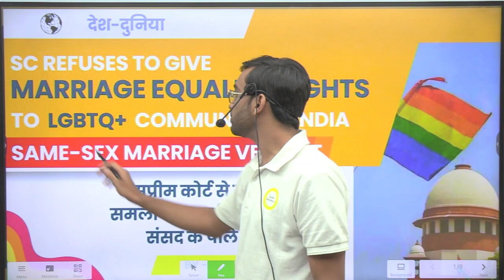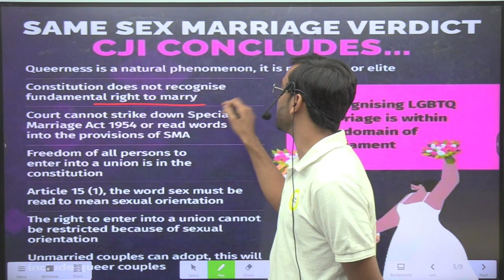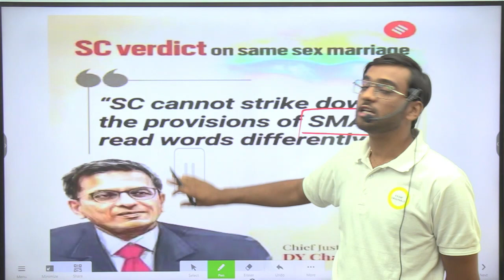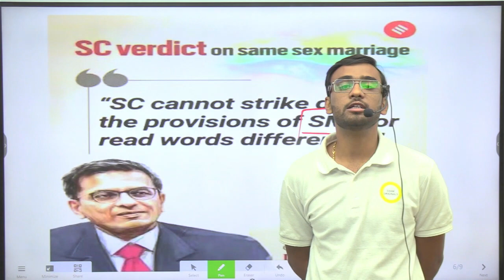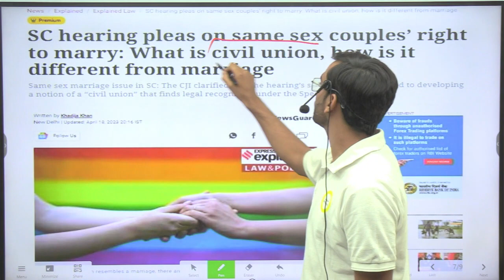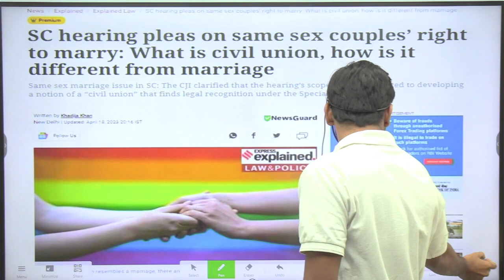India's Same-Sex Marriage Verdict: The Truth You Need to Know!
Demo videos for Full / Crash courses (फुल कोर्स एवं क्रैश कोर्सेज के DEMO VIDEOS देखने यहाँ क्लिक करे)

For all PDF’s and related material join our TELEGRAM CHANNEL (सभी PDF’s क लिए ज्वाइन करे हमारे TELEGRAM चैनल को)

EXAM ORIGINALS APP (सम्पदा मैम द्वारा देसिग्नेड सभी कोर्सेज को देखने के लिए इस अप्प को अभी डाउनलोड करे )

Complete courses for MPPSC -

## SAMPLES VIDEO LECTURES##

UNIT 1 - History of Madhya Pradesh  -

UNIT 3 - Geography of Madhya Pradesh -

UNIT 5 - Polity & Economy of MP -

## Hindi medium lectures ##

यूनिट 1 - मध्य प्रदेश का इतिहास -

यूनिट 2 - प्राचीन और मध्यकालीन इतिहास -

यूनिट 2 - आधुनिक भारतीय इतिहास -

यूनिट 3 - मध्य प्रदेश का भूगोल -

यूनिट 5 - मध्य प्रदेश की राजनीति और अर्थव्यवस्था -

यूनिट 6 (ए) - भारत की राजनीति -

यूनिट 6 (बी) - भारत की अर्थव्यवस्था -

यूनिट 9 - ICT (Hindi)  -

Why is “Exam Originals” the Best ?

Exam Originals runs under guidance of MPPSC 2017 - RANK 1 : Sampada Saraf Ma’am where we focus on complete courses for MPPSC which helps you to save time & Money. This is the Best Institute for MPPSC in Bhopal for English medium and we also provide Complete study material for MPPSC, Free Videos for MPPSC & Complete preparation for MPPSC. We give Best Test Series for MPPSC Prelims, MPPSC Mains & Best Guidance for MPPSC Interviews. Best Faculties for MPPSC joined Exam Originals and now working for Students Benefit.